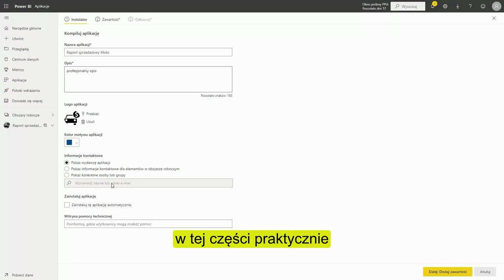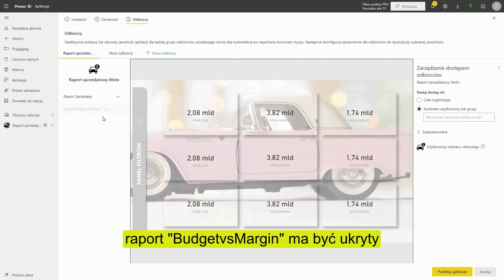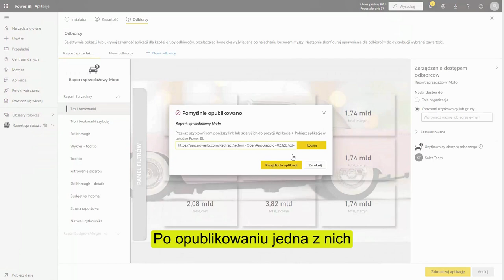Power BI w pigułce #2 – publikowanie aplikacji dla różnych grup odbiorców | multiple audiences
Przekonaj się jak prosto i szybko opublikować część raportu innej grupie odbiorców, niż drugą część. Nie musisz już tworzyć osobnych zestawień! Wystarczy, że zastosujesz małą "sztuczkę" i zdecydowanie usprawnisz swoją pracę.

Wypróbuj nową funkcjonalność!

Żądny wiedzy?